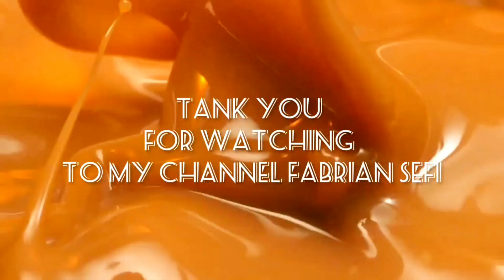HAPPY COOKING ‼MENU BUKA PUASA PARE TEMPE TOMAT PEDAS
BAHAN :

500    GRAM    PARE
300    GRAM    TEMPE
12      SIUNG    BAWANG PUTIH
15      SIUNG    BAWANG MERAH
150    GRAM    CABE RAWIT
250    GRAM    TOMAT
KALDU BUBUK SECUKUPNYA  (SELERA)
GULA PASIR SECUKUPNYA  (SELERA)
LADA HALUS SECUKUPNYA (SELERA)

ENGLISH ‼

MATERIAL :

500 GRAM PARE
300 GRAMS OF TEMPE
12 GARLIC CLOVES
15 RED ONIONS
150 GRAMS OF RAWIT CHILI
250 GRAMS TOMATO
POWDER BROTH SUFFICIENT (TASTE)
SUGAR SUGAR SUFFICIENT (TASTE)
PEPPER SUFFICIENTLY (TASTE)